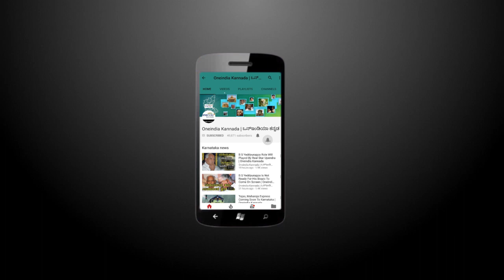JDS To Hold State Level Valmiki Meet In Davangere On July 1 | Oneindia Kannada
JDS to hold Valmiki meet in Davangere on July 1. said JDS state committee member N Venugopal Nayak on June 28.

'ಜೆಡಿಎಸ್ ವತಿಯಿಂದ ಜುಲೈ 1ರಂದು ದಾವಣಗೆರೆಯಲ್ಲಿ ವಾಲ್ಮೀಕಿ ಜಯಂತಿ ಹಾಗೂ ರಾಜ್ಯ ಮಟ್ಟದ ಜೆಡಿಎಸ್ ಸಮಾವೇಶ ಹಮ್ಮಿಕೊಳ್ಳಲಾಗಿದೆ'ಎಂದು ಜೆಡಿಎಸ್ ರಾಜ್ಯ ಸಮಿತಿ ಸದಸ್ಯ ಎನ್.ವೇಣು ಗೋಪಾಲ ನಾಯಕ್ ತಿಳಿಸಿದ್ದಾರೆ.